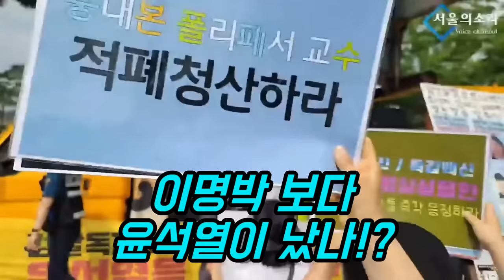'KBS 어용 수꼴 노조' 응징하는 '초심!'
(언론노조 KBS 본부와는 관련 없음을 알려 드립니다.)
✅김건희 다큐 '퍼스트 레이디' 제작 리워드 펀딩 신청하기:
         5만원 (시사회 티켓 2매 + 포토 제작 에세이집)

 △ 월~금 오전 6시 : 류효상의 신통알
 △ 월~금 오전 8시 : 유용화의 뉴스코멘터리
 △ 월~금 오후 8시 : 이정헌의 허니라이브
 △ 월수금 오후 1시 : 박예슬의 톡터뷰
 △ 월 오후 4시 : 백은종 양희삼 안진걸의 세상속으로
 △ 화 오후 1시 : 백은종 깨어있는 박대희 기자의 가짜 뉴스 팩트 체크
 △ 화 오후 5시 : 백은종 정대택의 응징의 부활
 △ 수 오후 3시 : 김태형 백자의 ㅆㄷㄱ
 △ 목 오후 2시 : 김맹구와 선을 넘는 사람들
 △ 일 오후 9시 : 남태우의 민폐투어